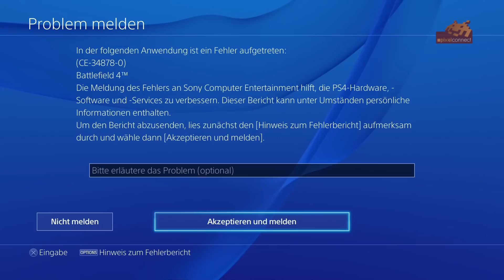PS4 Gameplay Battlefield 4 // Playstation 4 [deutsch HD 1080p]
Im neuesten Gameplay-Video zur PS4 schauen wir uns die Ballerei Battlefield 4 an.
Am Schluss kommt es sogar zum berühmtberüchtigten Absturz CE-34878-0 im Spiel.